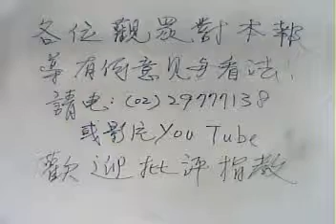102 12 16阿鴻無所不談。藍籲:蘇貞昌勿再袒護柯建銘。另:連勝文參選北市長。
本台製作人：華御中醫診所院長：李明哲中醫師。「阿鴻無所不談」節目主持人：李老師阿鴻主講。今日題目：藍籲:蘇貞昌勿再袒護柯建銘。另:連勝文參選北市長。